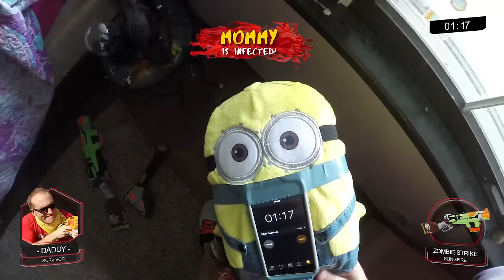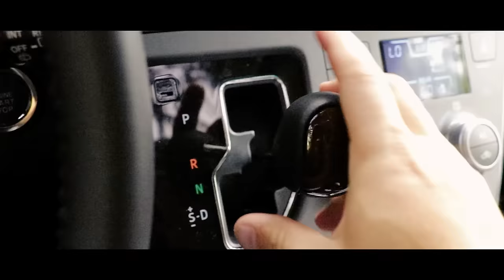Nerf War : Survival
In this Nerf battle episode of Twin Toys, twin kids, Eli and Liam and family have to save their friends from the z invasion.  While they escape to the barn for safety, Desaria realizes we aren't clear from the blast that will go off from her special stuff animal she created in the house.  But then we all realized Camden,  Beckett and Kaitlyn are out lose in danger of being infected by the zs.  Will the Payback Time Squad help save Desaria and her family and escape from the zs?  WIll they be able to turn the timer off in time and rescue everyone?

All of this happened after Twin Toys reached their one million subscribers milestone.